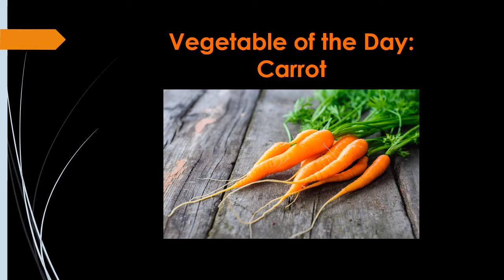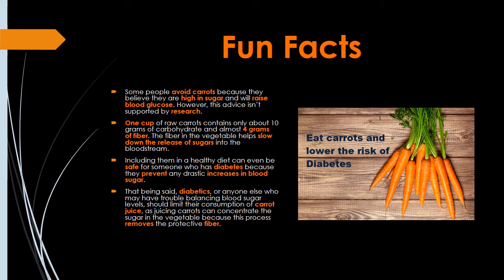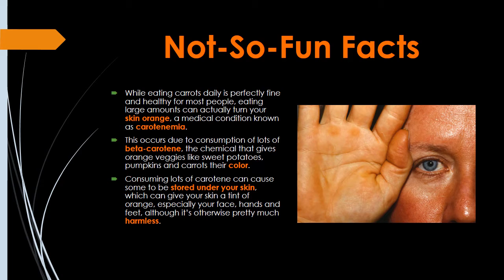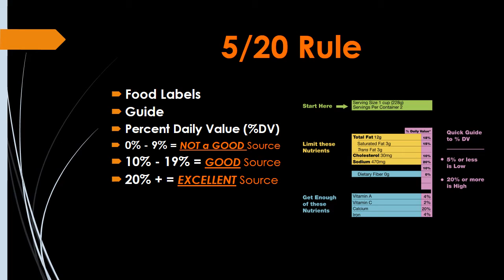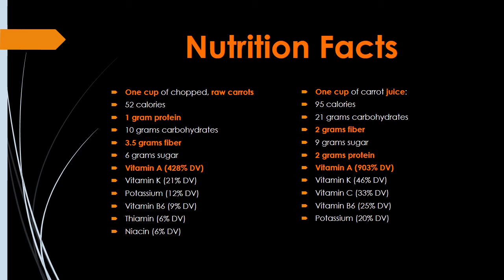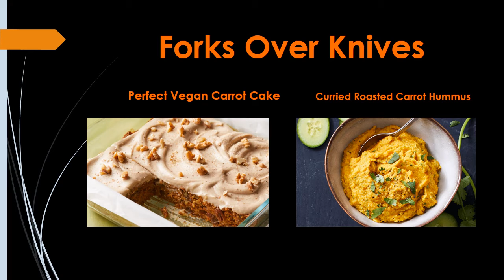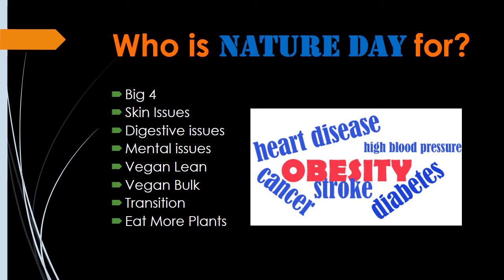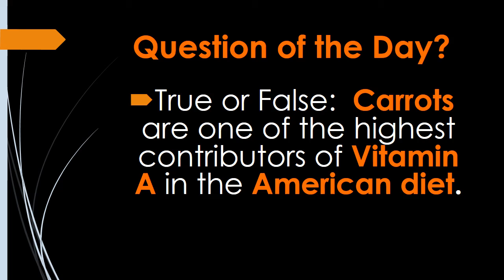Vegetable of the Day - Carrot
Learn How to EAT MORE PLANTS in 7 Steps for 7 Days...23% Challenge Diet

Today’s VEGETABLE OF THE DAY is CARROT.
A vegetable is the edible portion of a plant.  This includes the leaves, stems, roots, tubers, bulbs, and flowers.
This video features background information, fun facts, nutrition facts, health benefits, vegan recipes, and Coach D’s tips.
The purpose of this video series is to promote the consumption of PLANT FOODS.  The goal is to holistically treat and prevent diet-related diseases thru the consumption of plant foods.

Question of the Day:   True or False:  Carrots are one of the highest contributors of Vitamin A in the American diet.